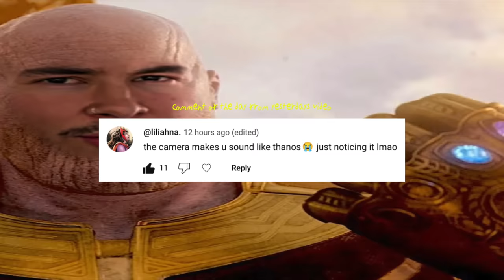DAY IN THE LIFE WITH AYLA VLOG 043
went out to eat with ayla
walked around with ayla
went to a plant store with ayla
vlog 043